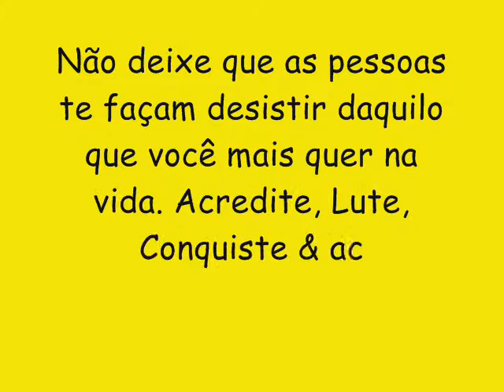BARRIL DE LUXO CD NOVO VERÃO 2017 - COBRA PICA